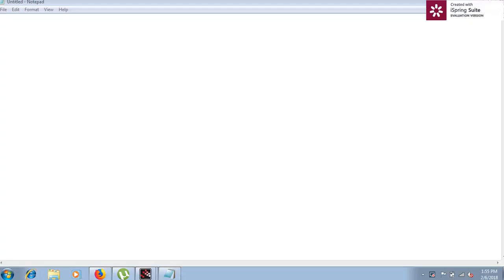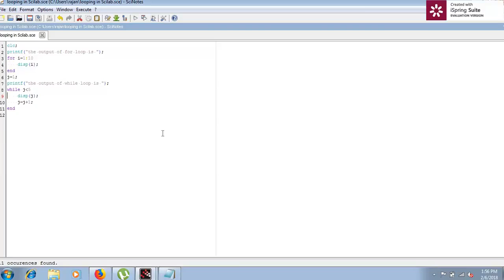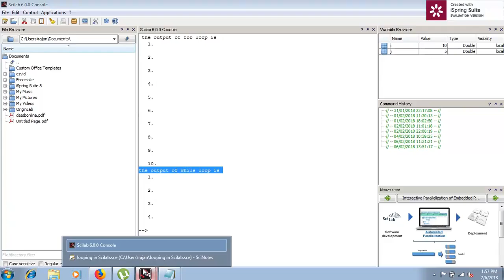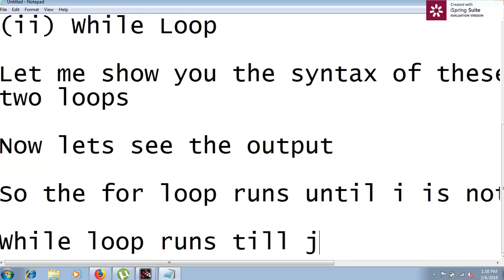SCILAB TUTORIAL | FOR LOOP | WHILE LOOP | SCILAB BEGINNERS VIDEO LECTURE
Looping is the most important part of any programmingsoftware and language. The most common loops that are avaiable in any language are for loop, while loop, do while loop. Different programming languages may habe different syntax but their basic operation remains same. After watching  this scilab tutorial, one will be able to perform the various type of looping operations such as for loop, while loop and do while loop in SCILAB.